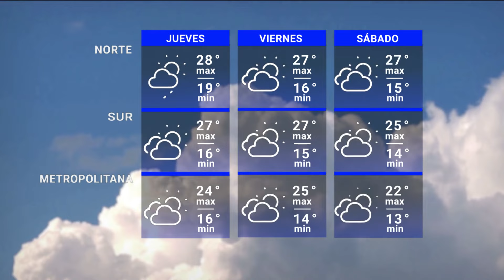Edición Mediodía 27/11 | Pronóstico del tiempo